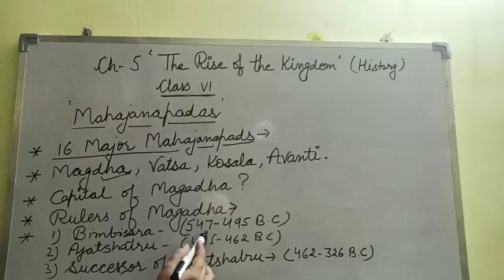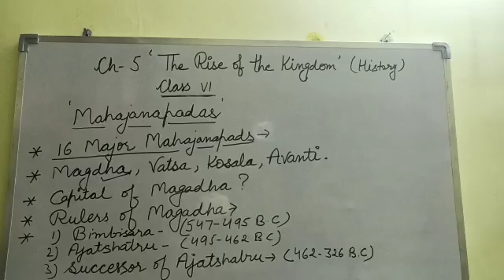26 june,Class VI,Ch 5 History,Janapadas and Mahajanapadas with rulers of Magadha by Shallu Sharma.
26 june,Class VI,Ch 5 History,Janapadas and Mahajanapadas with rulers of Magadha by Shallu Sharma.